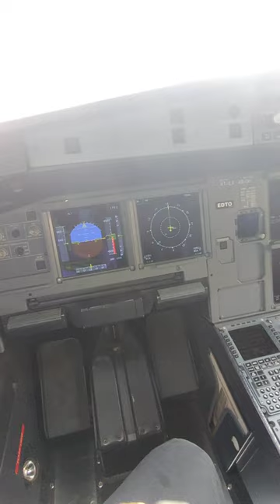Stand by compass 🧭 ll Dr Aviation ll